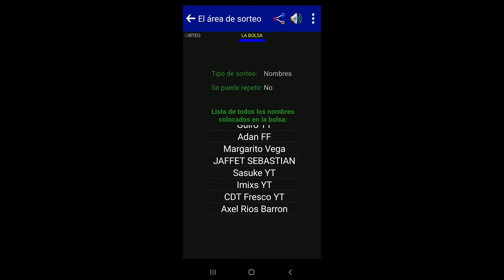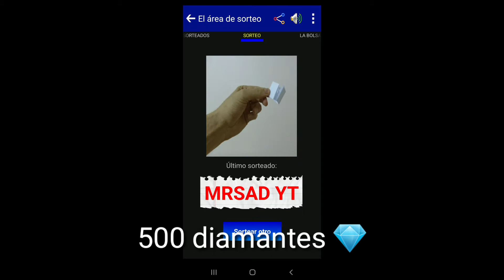GANADORES DE LOS 1000 DIAMANTES// FREE FIRE